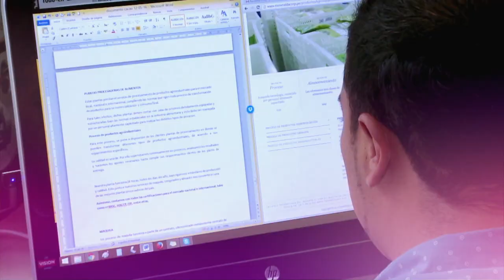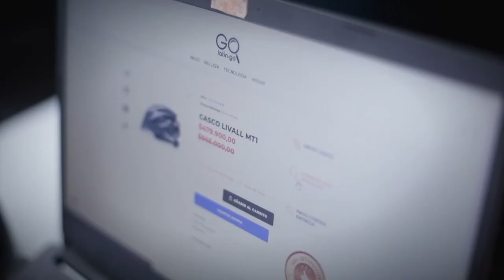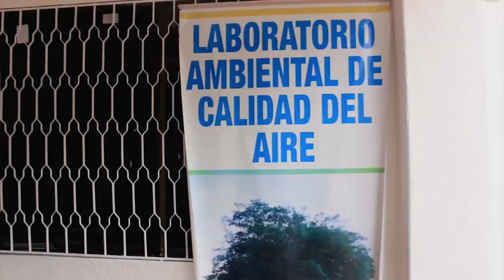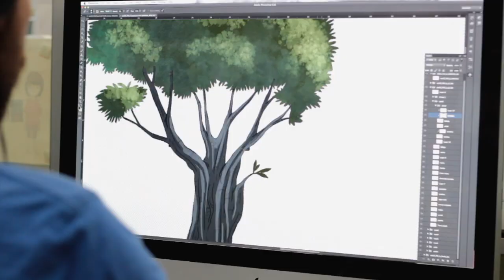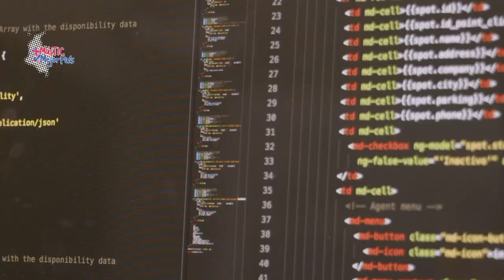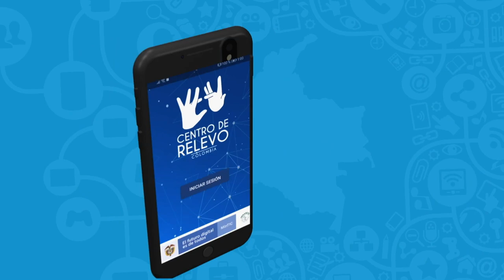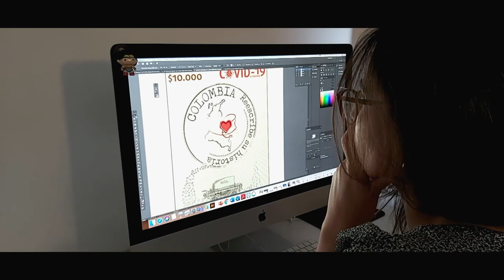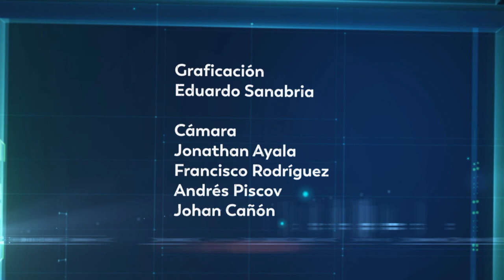Las TIC ayudan a cumplir los sueños C16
El programa Institucional del Ministerio de las Tecnologías de la Información y las Comunicaciones (MinTIC), presenta, este domingo 27 de septiembre, historias que nos llenan de esperanza y demuestran que las TIC son un medio muy eficaz para cumplir los sueños de los colombianos.